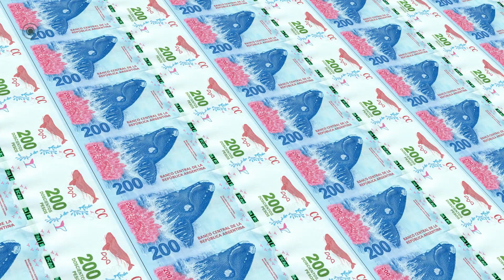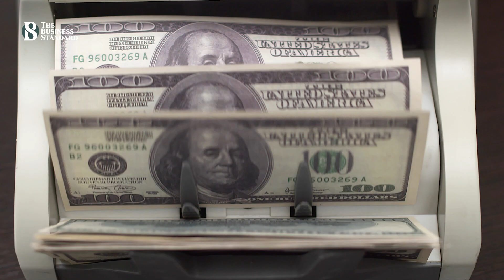হাভিয়ের মিলেই’র অর্থনীতি সংস্কার পরিকল্পনা কি ভেস্তে যাবে? | The Business Standard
Protests in Argentina against Milei's plan
সংস্কার কার্যক্রমের শুরুতে কোনো প্রতিক্রিয়া ছিলো না আর্জেন্টিনার কোনো প্রান্তেই। সবকিছুই যেন চলছিলো স্বাভাবিক গতিতে। বিভিন্ন দেশের অর্থনীতি ও রাজনীতি বিশ্লেষকরা হাভিয়ের মিলেই এর পদক্ষেপগুলোকে ‘শক থেরাপি’ হিসেবে উল্লেখ করলেও আর্জেন্টিনার গত দুই সপ্তাহের চিত্র বলছিলো, এমন কিছুর জন্যই যেন দীর্ঘ অপেক্ষায় ছিলো মানুষ। কিন্তু বিপত্তি বাধে, অর্থনৈতিক সংস্কার আদেশে প্রেসিডেন্টের সইয়ের পর। এর বাস্তবায়ন পদক্ষেপের আগেই বুয়েন্স আয়ার্সের রাস্তায় নামলো মানুষ।